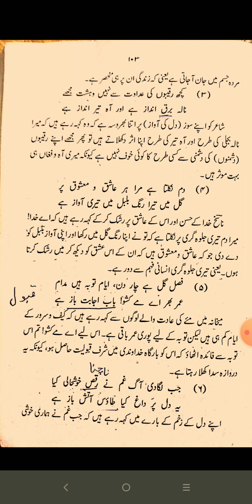BA II URDU Naasikh ki Ghazal number 4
Hum Safeer us baag ki